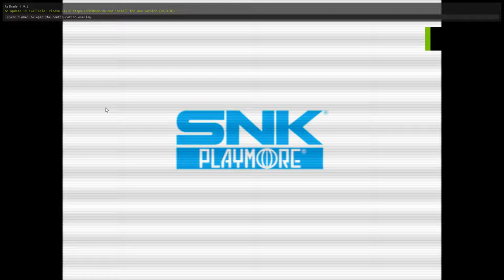Metal Slug X (Steam) - Reshade Retroarch CRT Test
Continuing my running personal mission of adding better crt reshade filters into older games that honestly need them. The default one in this game hurt my eyes.